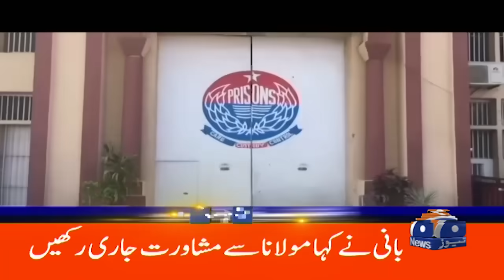Immediate approval of amendments, the government has decided! | Geo News 12 AM Headlines | 20 Oct 24